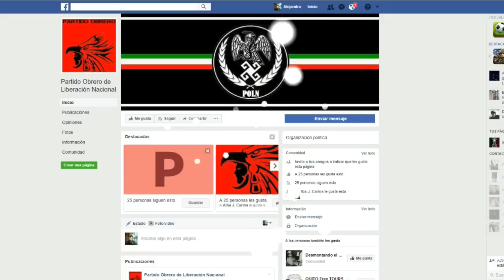El Porque De: La Fuerza Aérea Debería Separarse Del Ejercito | Una Fuerza Aérea Independiente!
~IMPORTANTE LEER~

Antes que nada muchas GRACIAS amigos por ayudar al canal a llegar a los 10K de verdad se los agradezco Mucho, su apoyo me motiva para seguir subiendo contenido y mejorando
en la calidad de mis videos, y de nuevo GRACIAS!.
HOLA que tal amigos gracias por ver el vídeo  todos pueden comentar y dar su punto de vista pero siempre y cuando de forma respetuosa y NO INSULTANDO A NADIE un saludo a todos!

Gracias javi de nuevo por a ver ayudado con este vídeo.

LINKS/FUENTE:
N/D

~IGNORAR~
Marina de guerra,armada de mexico,buques de mexico,
fragatas,destructores,submarinos mexicanos,marina,
misiles de cruzero,barcos de guerra mexicanos,aviones
de la armada,dia de la marina,marina vs ejercito,marina vs
narcos,marinos mexicanos,marines,aviones caza de la
armada,buques de guerra,corbetas,portaaviones mexicano
Los 10 ejercitos mas poderosos,LATINOAMERICA,Mexican Helicopters,Helicopter Military,ARMADA DE MEXICO,MARINA